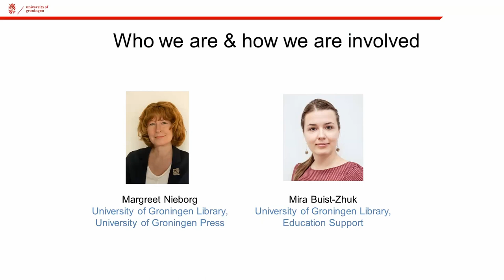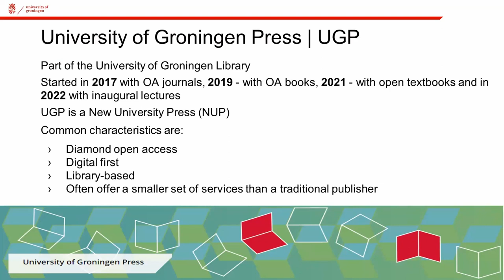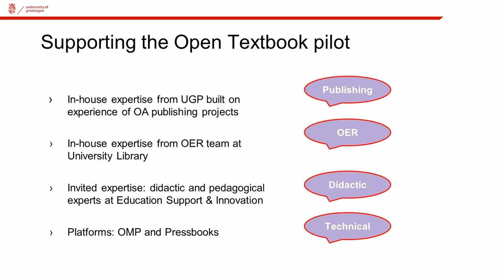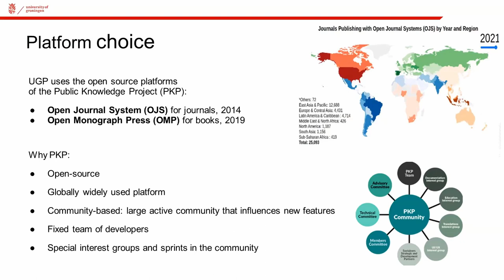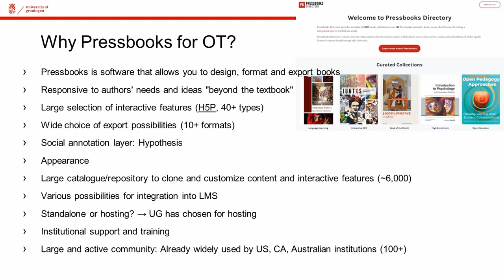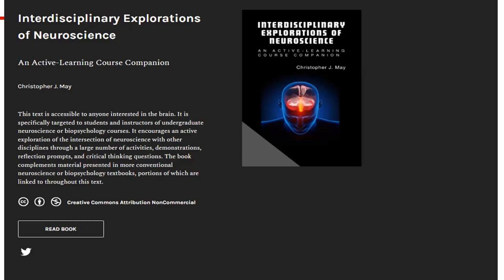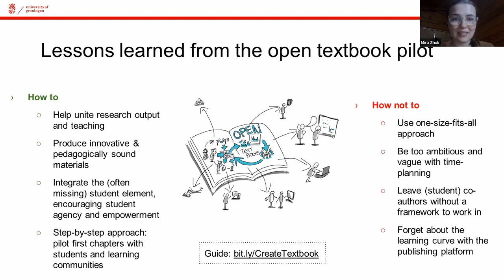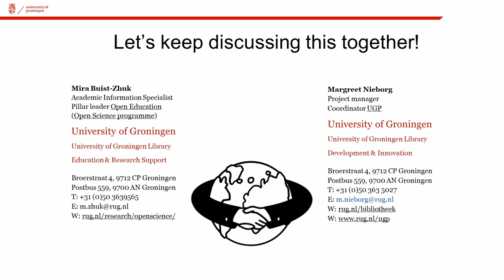UniLibNSD-2023. Buist-Zhuk Mira, Nieborg Margreet. University of Groningen Press: Navigating the...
Buist-Zhuk Mira, Nieborg Margreet. University of Groningen Press: Navigating the Open Textbook Publishing Landscape.

Buist-Zhuk Mira
Master’s in Political Science, Master’s in International Relations, Academic Information Specialist / Pillar leader Open Education, University of Groningen Library (the Netherlands)
Nieborg Margreet
Dr. (Pedagogical and Educational Sciences), Project Manager and Publishing Consultant, University of Groningen Press (Netherlands) Видавництво Університету Гронінгена:
Навігація у відкритому видавничому ландшафті підручників
[University of Groningen Press: Navigating the Open Textbook Publishing Landscape]

На цій сесії ми поділимося досвідом видавництва Університету Гронінгена (UGP) з першого пілотного видання відкритого підручника. UGP — це нова університетська преса, яка перетворилася на динамічний центр видавничої діяльності у відкритому доступі. Наш досвід у створенні журналів і монографій із відкритим доступом проклав шлях до нашої останньої ініціативи – служби відкритого видання підручників. Включення UGP інтерактивних відкритих підручників, орієнтованих на студентів, у своє портфоліо втілює нашу відданість підтримці відкритої освіти та сприянню міждисциплінарній синергії в рамках відкритої науки. Спираючись на висновки поточного пілоту, ми коротко розглянемо шлях UGP до видання відкритих підручників. Ми обговоримо те, що потрібно для створення пілотного функціонального відкритого підручника та отримання підтримки для його впровадження. Крім того, ми продемонструємо платформи, які використовуємо для підтримки науковців у публікації перших відкритих підручників нашого університету. Ми сподіваємося, що ця сесія допоможе аудиторії отримати цінну інформацію для власних зусиль у виданні відкритих підручників і забезпеченні доступу до знань, особливо під час кризи високого рівня.